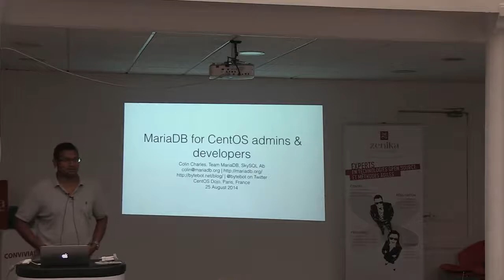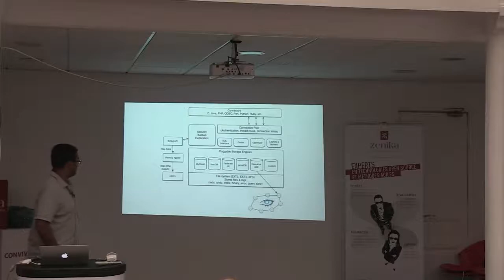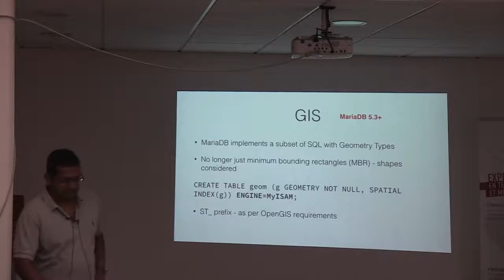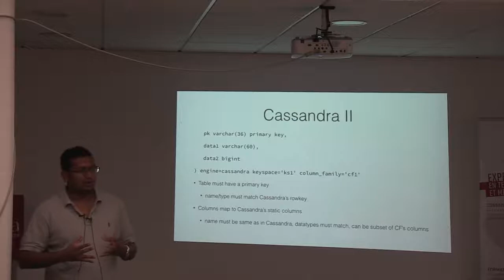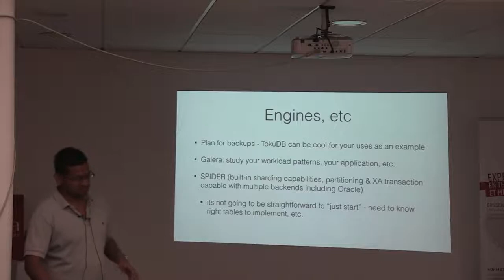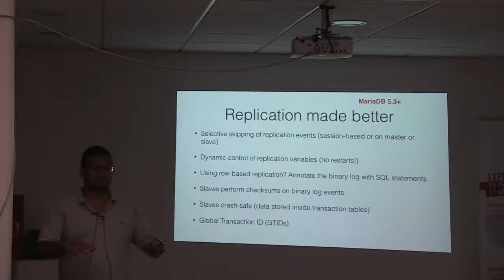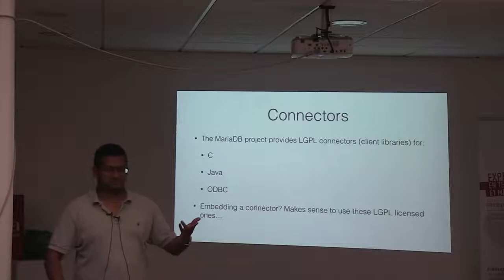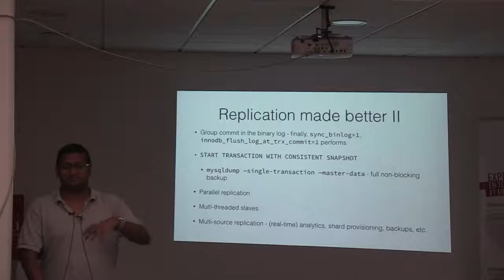Colin Charles : MariaDB deep dive for CentOS-7 sysadmins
MariaDB (MySQL++) for CentOS admins and developers; CentOS 7 comes with MariaDB 5.5 as the default MySQL. Learn what else you get over regular MySQL. Both developers and sysadmins will benefit from this deep dive session.